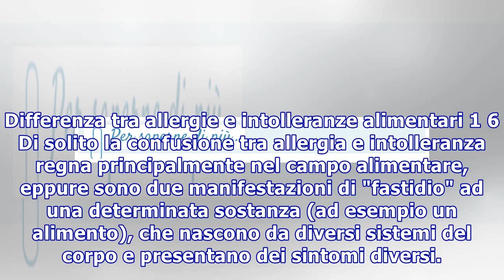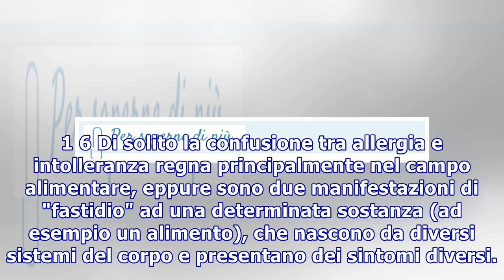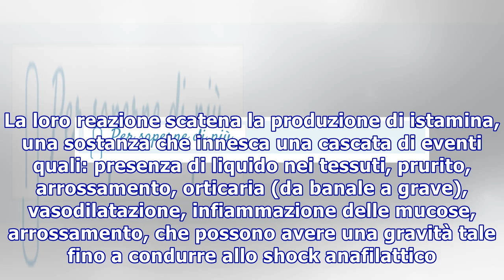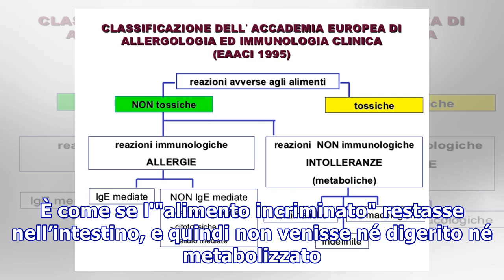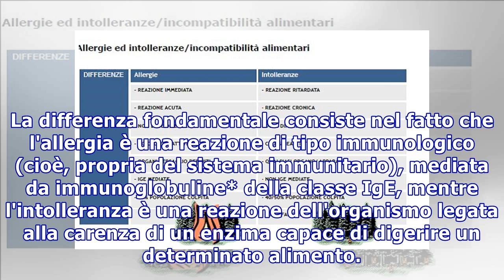Differenza tra allergie e intolleranze alimentari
Differenza tra allergie e intolleranze alimentari 1 6 Di solito la confusione tra allergia e intolleranza regna principalmente nel campo alimentare, eppure sono due manifestazioni di "fastidio" ad una determinata sostanza (ad esempio un alimento), che nascono da diversi sistemi del corpo e presentan...